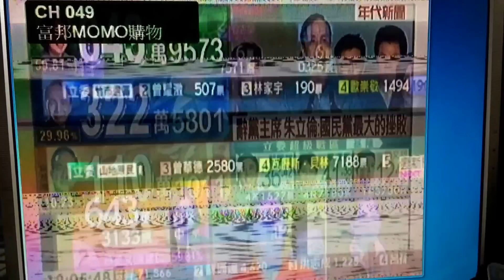總統大選開票情況 19:00 朱立倫硬撐終於承認輸了